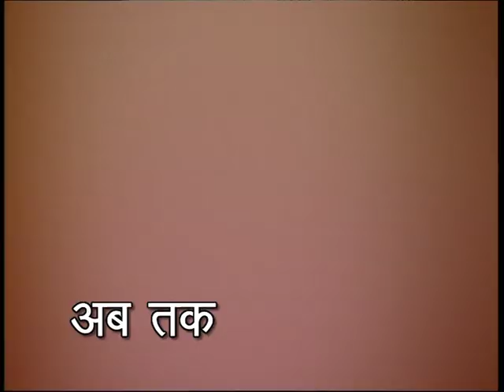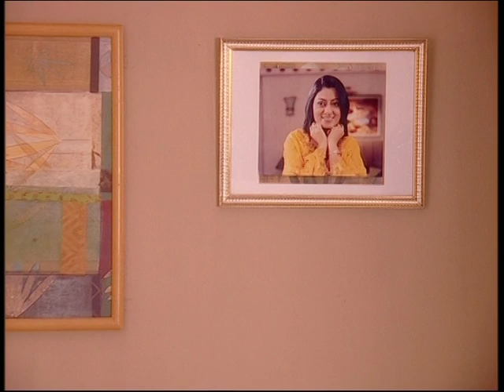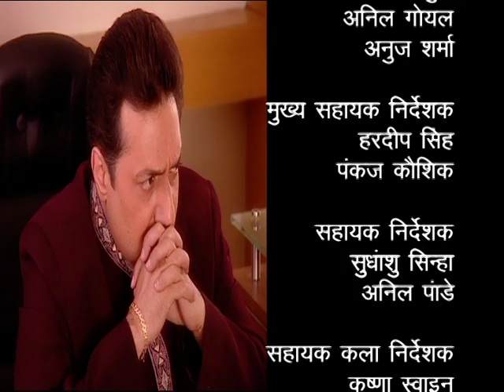Nargis # Episode – 16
Nargis # Episode – 16 Nargis is the super hit Doordarshan serial which shows the emotional upheaval in the life of the main protagonist with the same name. Nargis is shattered to know that her mother is not her biological parent which sets her on a task to find her real mother. She is perturbed to know that her father had a brief relationship with a woman and she is their love child. How a traumatized Nargis copes up with the emotional stress is the central theme of the serial?